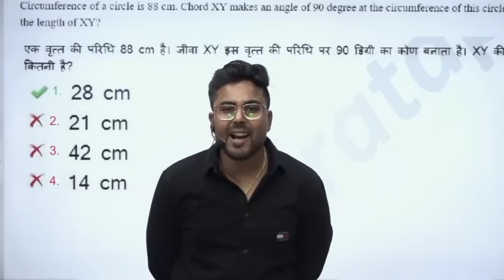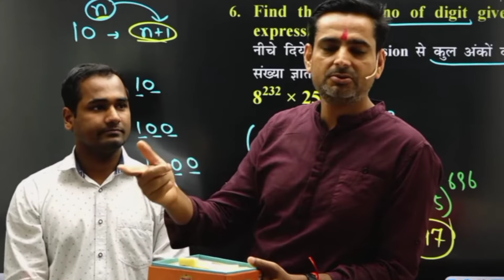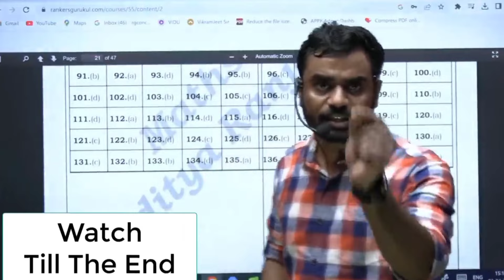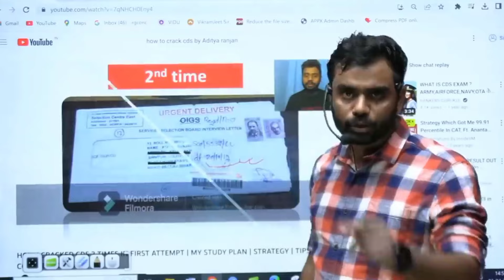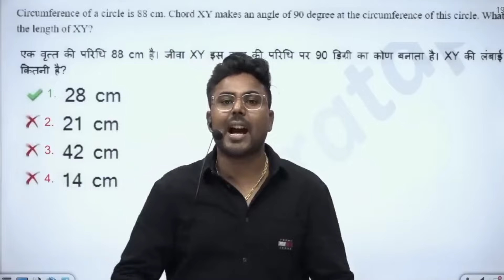Gagan Pratap Sir VS Aditya Ranjan Sir Full Controversy 😱 Explained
Ganga Pratap Sir VS Aditya Ranjan Sir Full Controversy 😱 Explained